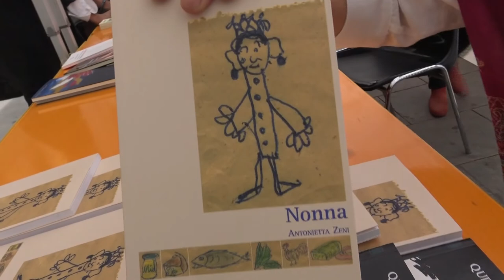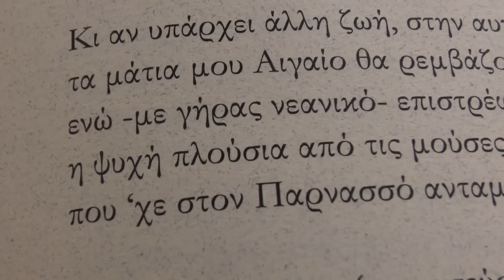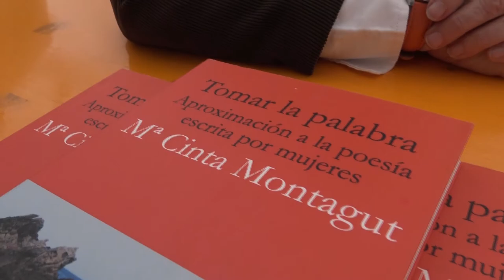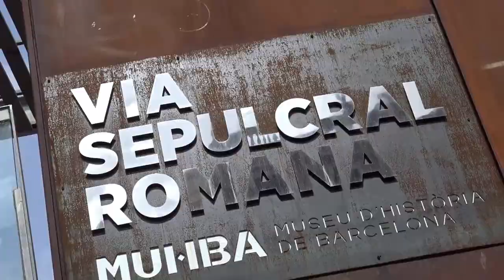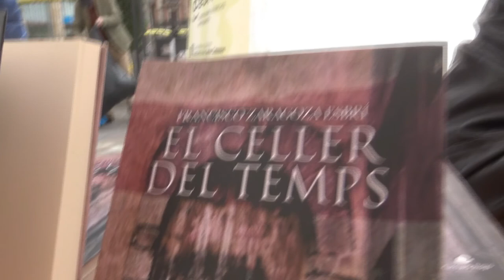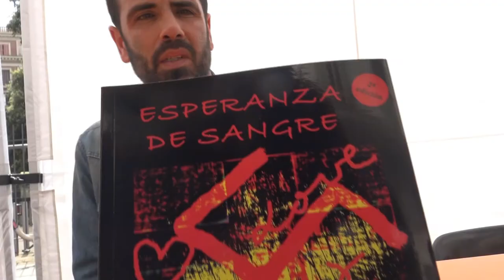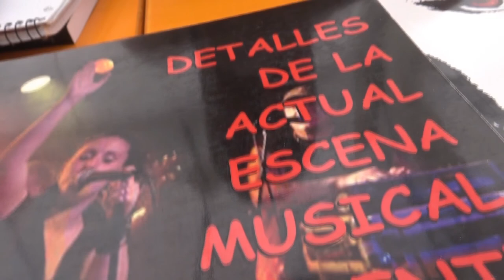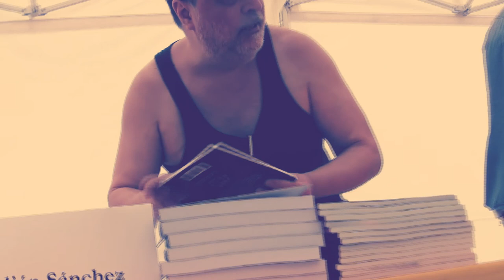SANT JORDI 2018 : ACEC - Autores/as y sus libros- spot 2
SANT JORDI 2018 -TAULA 2-      Dilluns 23/04  - 11hs

Carrer de Canuda, 6. 5ª Planta 08002 Barcelona